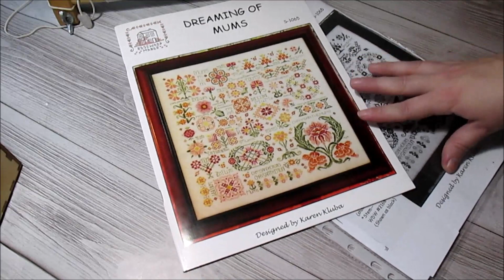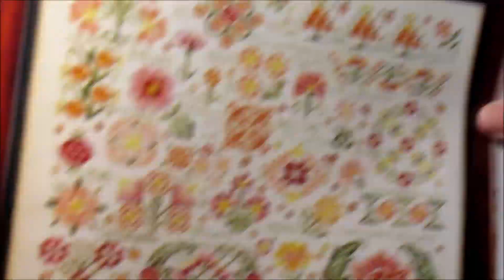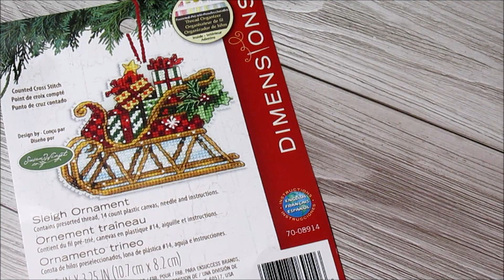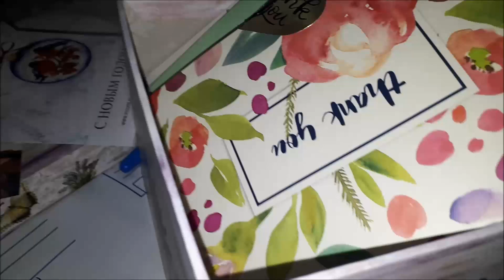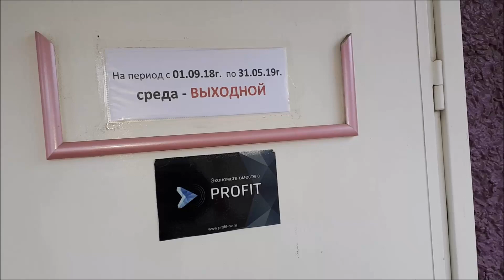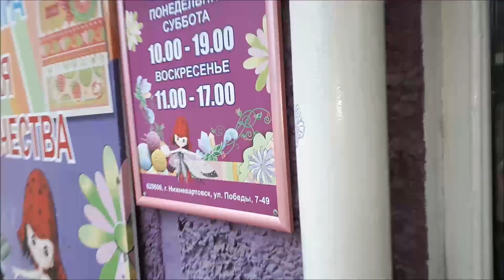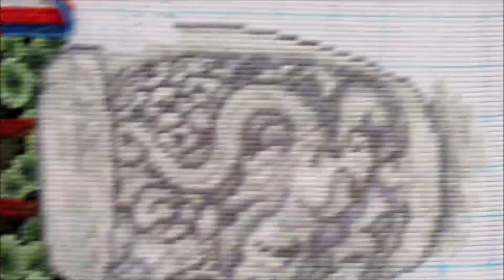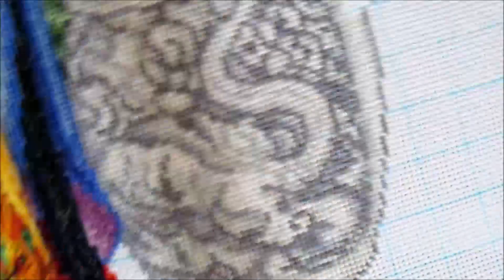659 ВЫШИВАЛЬНАЯ НЕДЕЛЯ/ВЫШИВАЛЬНЫЙ ДНЕВНИК 13-21.10.2018